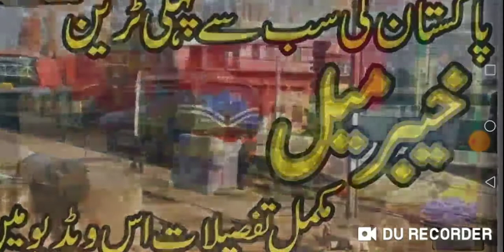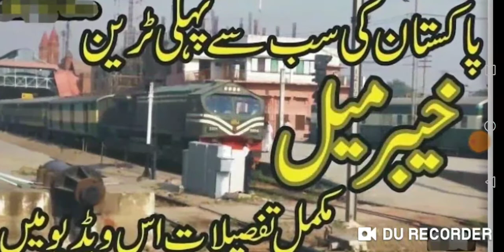پاکستان ریلوے کی بڑی دلچسپ معلومات